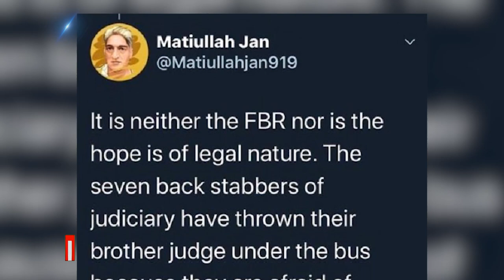Mateeullah Jan Missing From islamabad